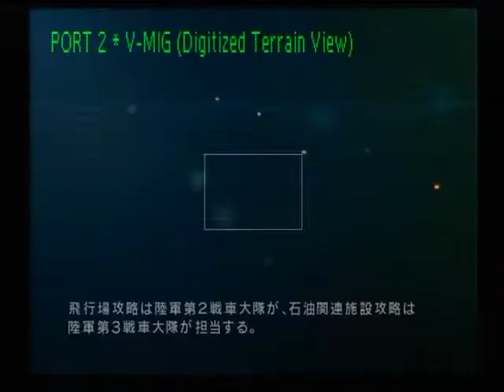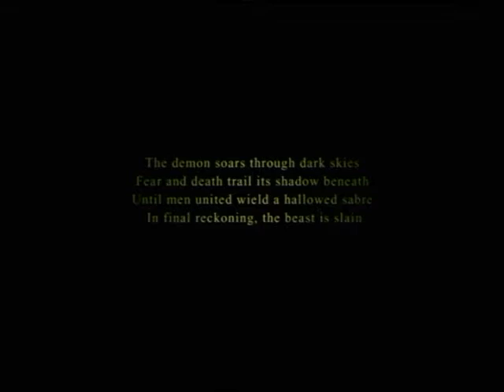ACE COMBAT 5 The Unsung War - MISSION 16B 砂漠の電撃 1/2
2010/12/26撮影
MISSION 16B 砂漠の電撃 "DESERT LIGHTNING"
難易度：HARD